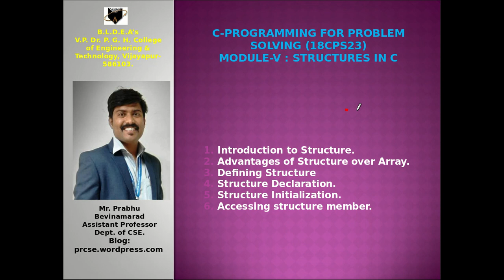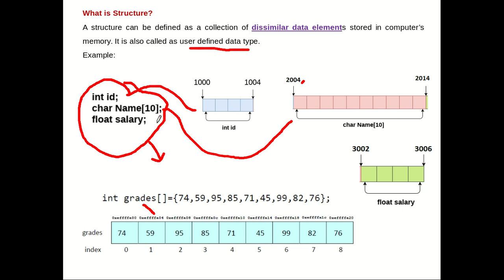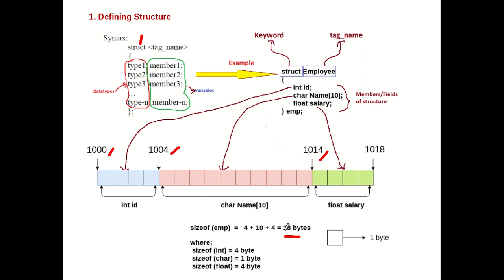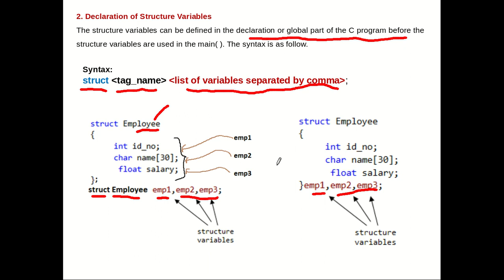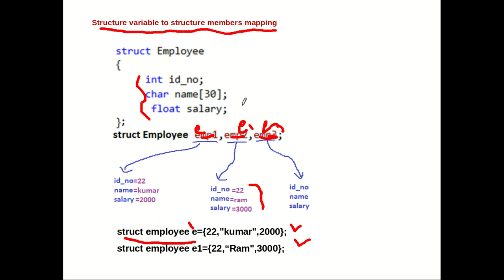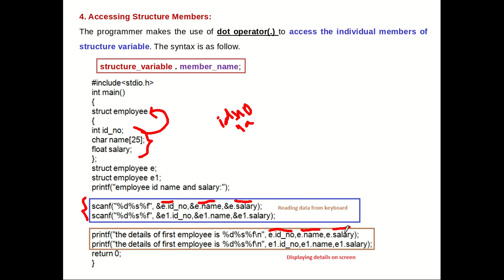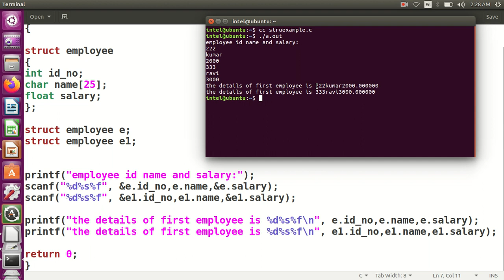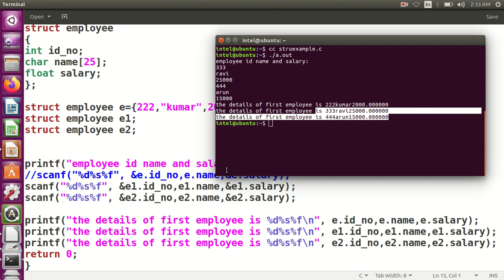Module 5_1:Structures in C with program execution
The concept of Structure with example is discussed